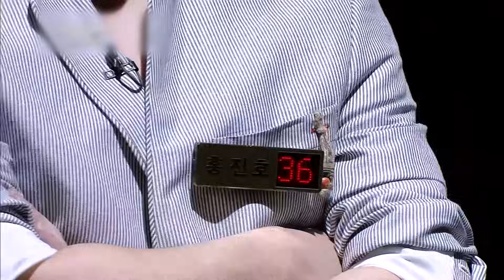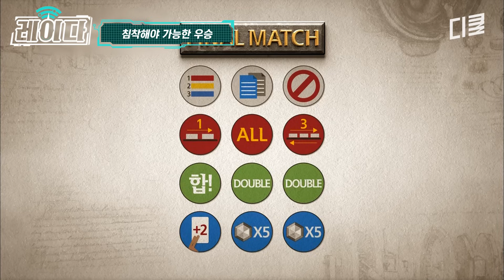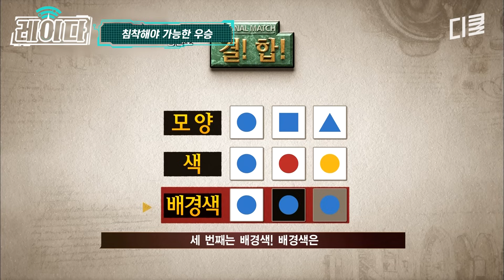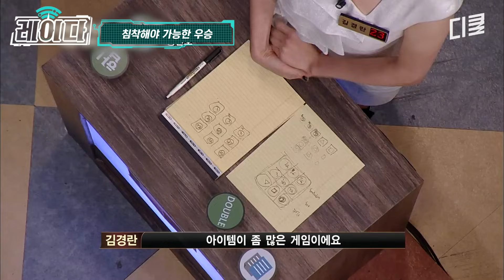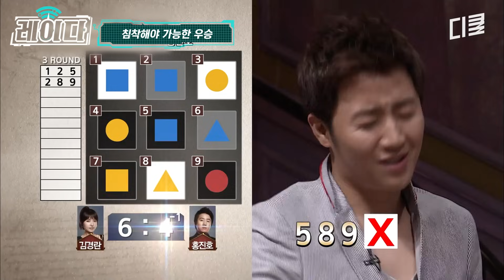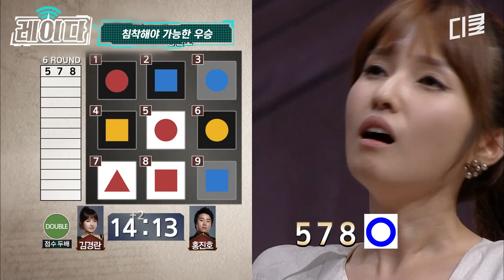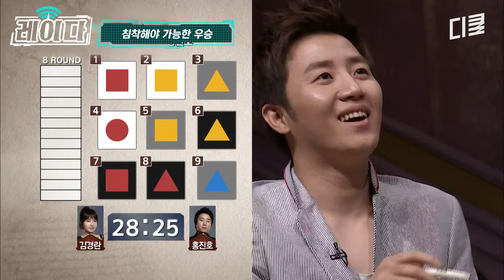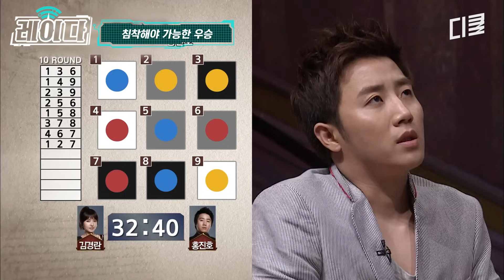파이널 매치 2:0 완승으로 깔끔하게 끝내버리기~ 만년 2등 징크스를 깨고 7900만 원의 주인공이 된 홍진호✨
00:00 파이널 매치
03:05 인디언 포커
15:53 결! 합! 게임